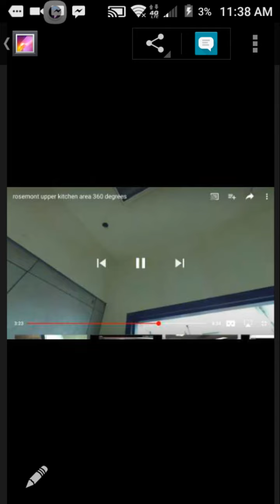Kj proof there was a camera over freezer!